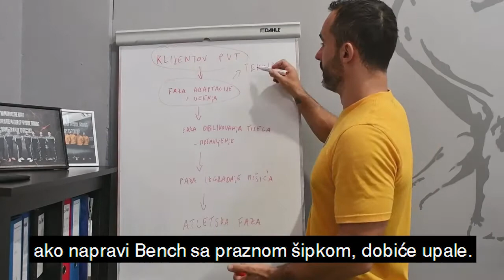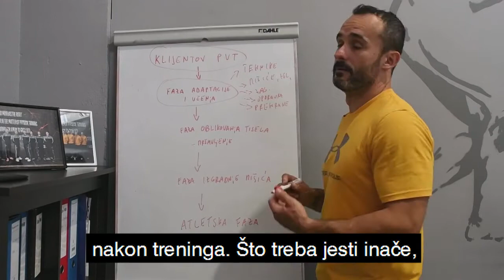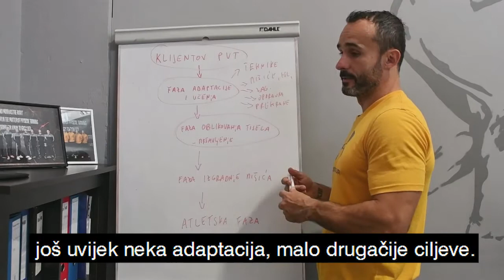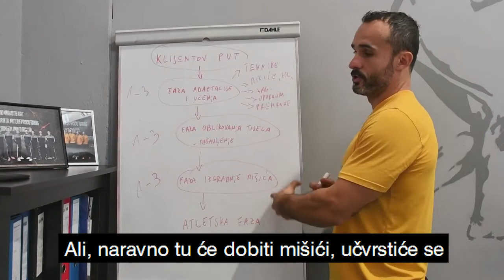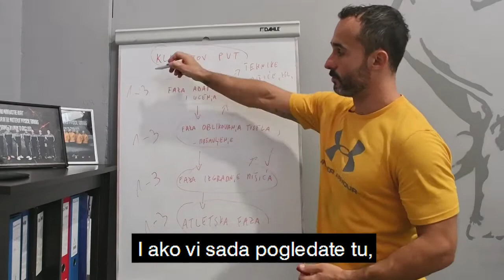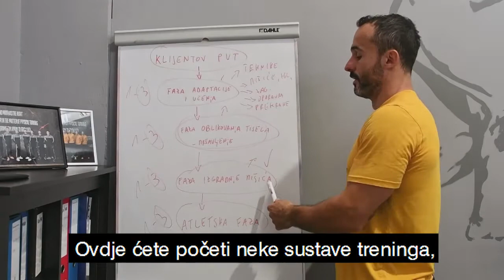Klijentov put kroz godinu dana - fitnes trening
Ako ste rekreativac koji želi izgledati dobro, osjećati se bolje i biti u odličnoj kondiciji tada je ovo neki put koji trebate slijediti. To također vrijedi i za fitnes trenere koji imaju svoje klijente